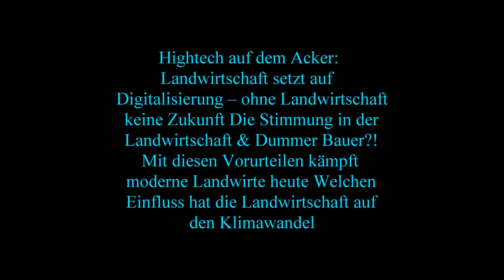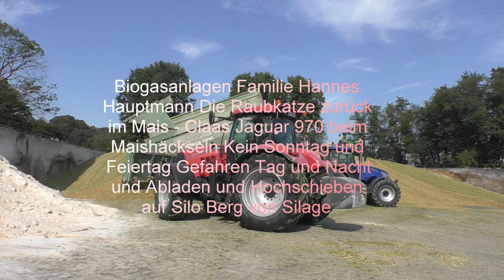Biogasanlagen Familie Hannes Hauptmann Die Raubkatze zurück im Mais Claas Jaguar 970 beim Maishäck